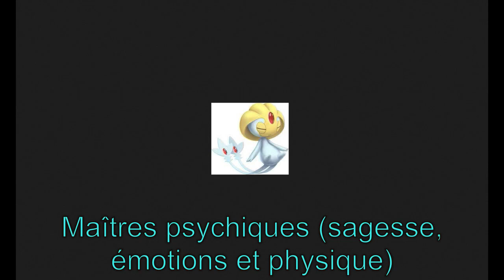Les leaders Pokémon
Par notre chroniqueur Poké, accompagné par Guillem.

Présentation des vingt Pokémon légendaires.